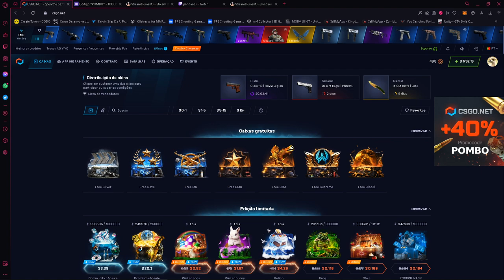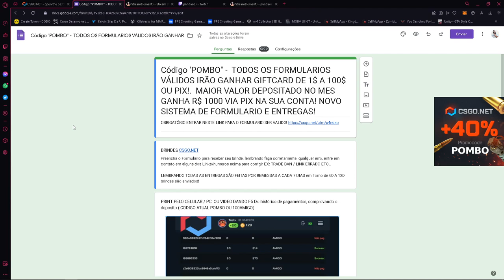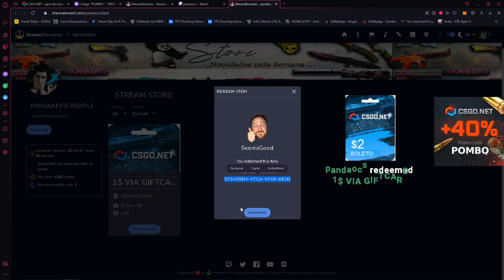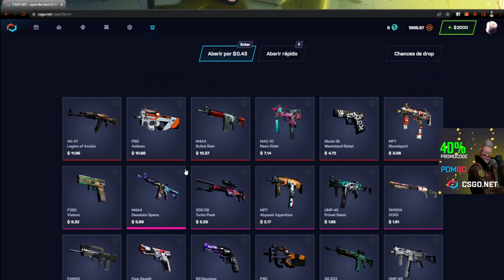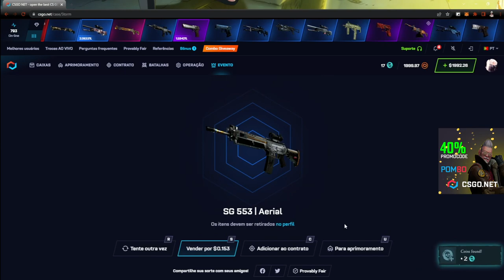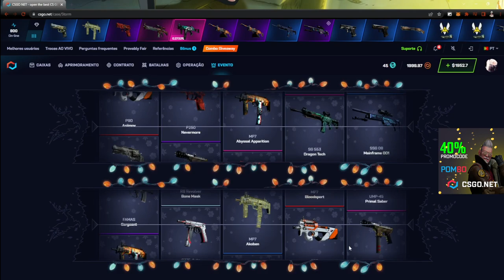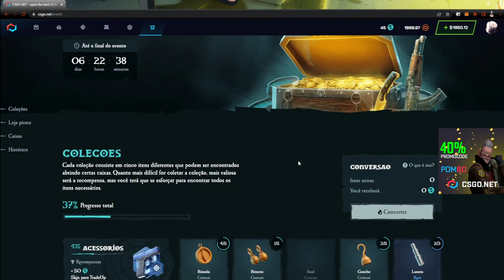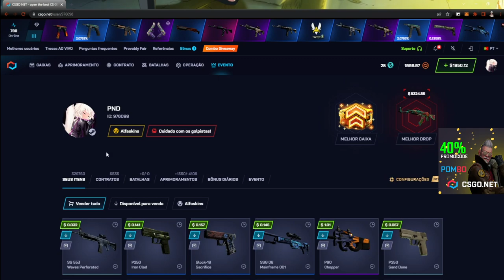a CAIXA da TEMPESTADE no CSGONET